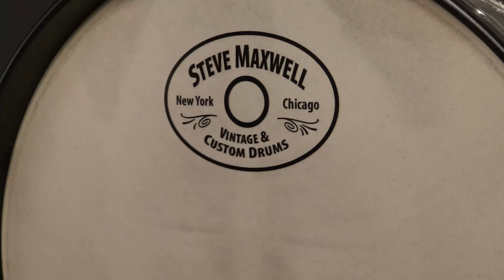Mongiello Cymbals - 20" Workhorse (1937g), 22" Prestige (2306g)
Don't miss out! Our shop is constantly changing so be sure to follow us on Reverb -- We list our stock there long before the videos make it up

Hi-Hats are from Collingwood Cymbals, listings coming soon!

~Studio Hardware~
Kick Pedal - DW DWCP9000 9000 Series Single Bass Drum Pedal + Gibraltar Felt Beater
Hi-Hat Stand - Canopus Lightweight Hi-Hat Stand
Drum Throne - Gibraltar 9608RQPRB Round Quarter Panel Two Tone Drum Throne

~Microphones~
Direct Overhead: Shure KSM 141
Room Overheads: AKG C214 (2, Stereo)
Rear Overhead: AEA R88 MkII (Stereo)
Bass Drum: Shure BETA 52A
Floor Tom: Audix D2